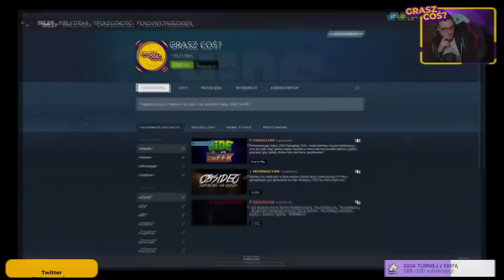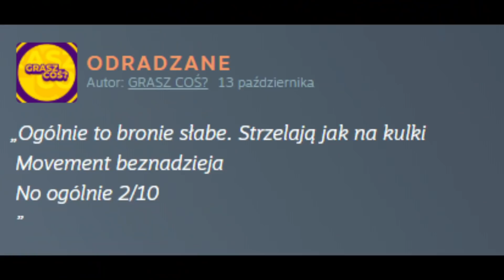Testujemy DARMOWE GRY!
STREAMY W KAŻDY PONIEDZIAŁEK, ŚRODĘ I PIĄTEK O 16:00